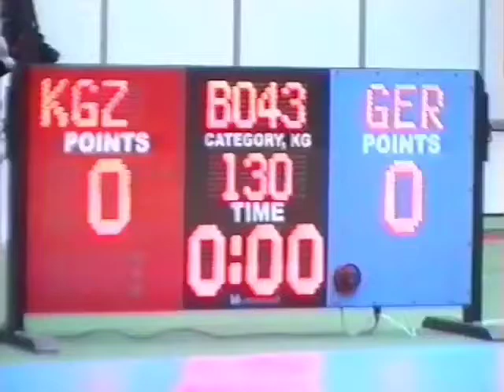130 kg. Alexander Kovalevski (KGZ) vs Sven Thiele (GER) Inter. Tourn.,, Dan Kolov,, 2000